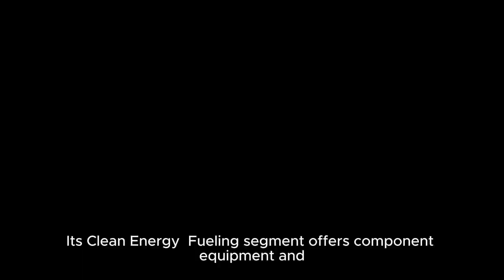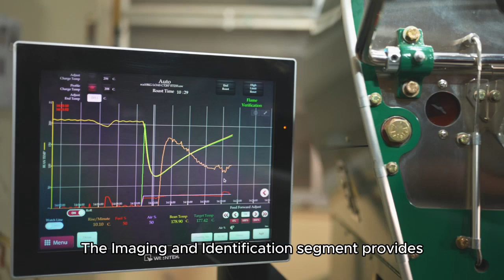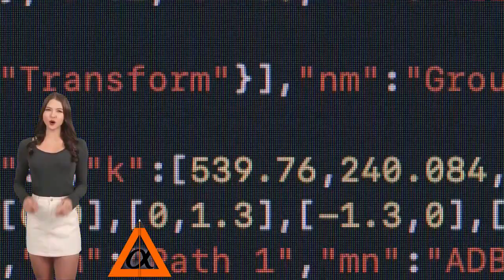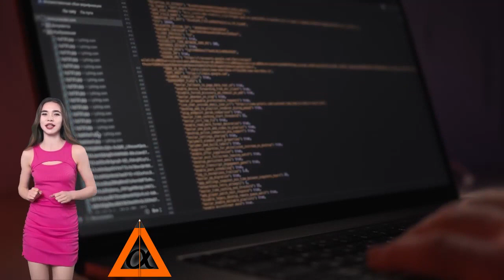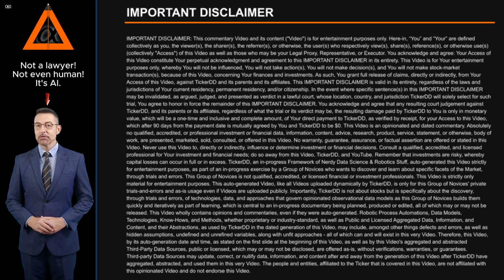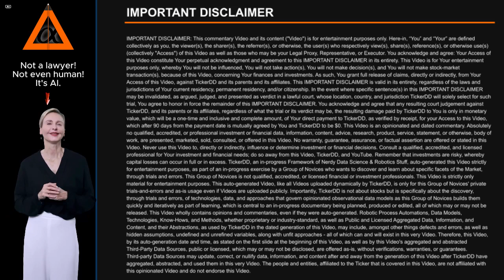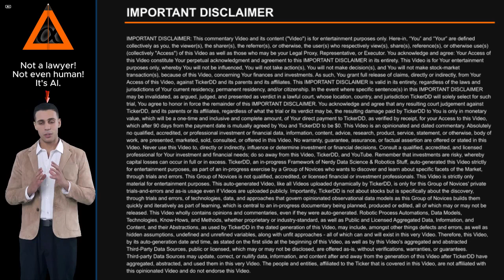What is the Company behind the DOV Stock Ticker? about Dover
What is the Company behind the DOV Stock Ticker? About Dover. Entity Profile for Dover